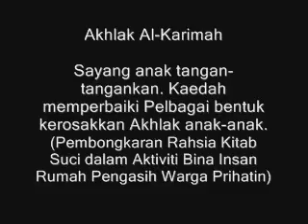Sayang anak Tangan-tangankan 14 14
Muzakarah kaedah menangani masalah keruntuhan akhlak anak-anak melalui konsep Sakkar, penegasan petunjuk dan motivasi serta rotan mengikut tahap umur dan degree keruntuhan akhlak - berpandukan alquran dan sunnah.